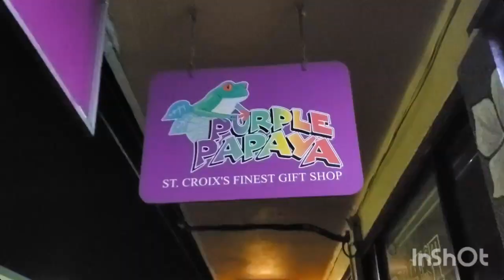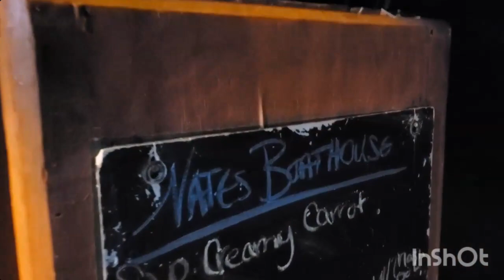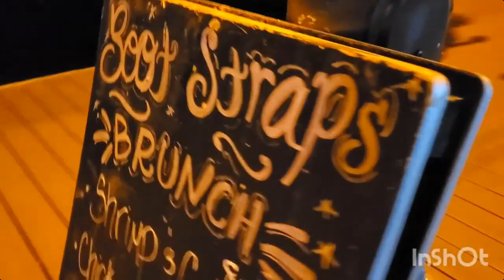Exploring Caribbean night scene! Investment real estate in the Caribbean.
Just exploring the night scene in Caribbean. Later I talk about some negative of buying real estate in Caribbean.